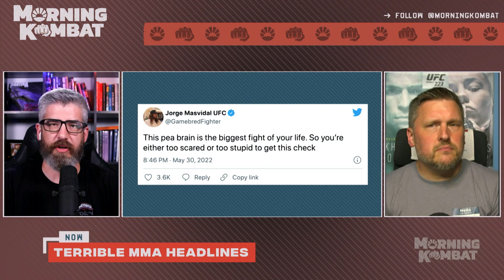Is Jorge Masvidal The Biggest Available Fight For Connor McGregor? | MK Ultra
On the latest episode of MORNING KOMBAT, Luke and Brian rank the biggest fights Connor McGregor can make at this stage of his career. Is it Jorge Masvidal, Jake Paul, or someone else?

MORNING KOMBAT WITH LUKE THOMAS AND BRIAN CAMPBELL, Showtime's first live digital series, spotlights the weekend’s biggest news from the world of combat sports. MORNING KOMBAT airs live every Monday, Wednesday and Friday at 11AM ET / 8 AM PT.